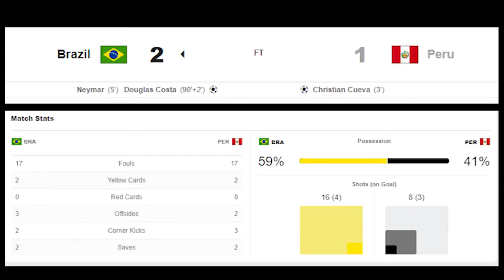Brazil vs Peru 2-1 Highlights &All Goals 22/6/2019